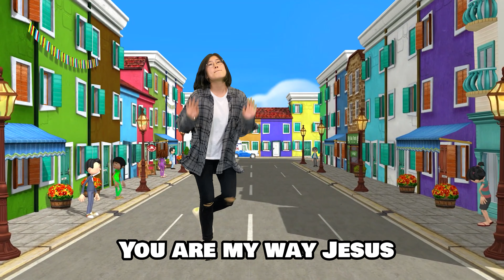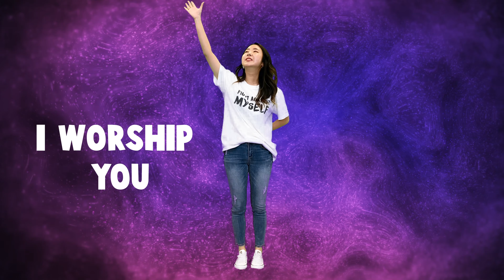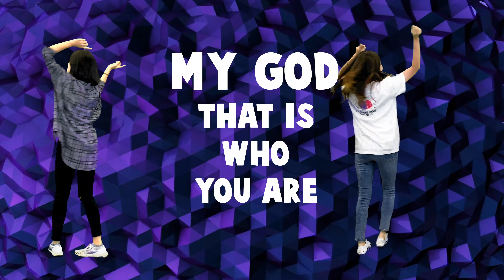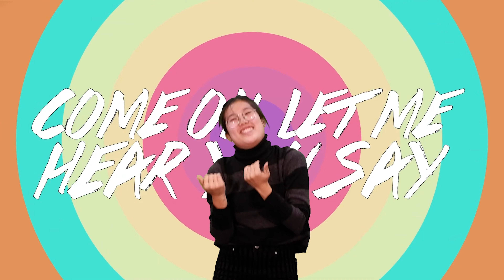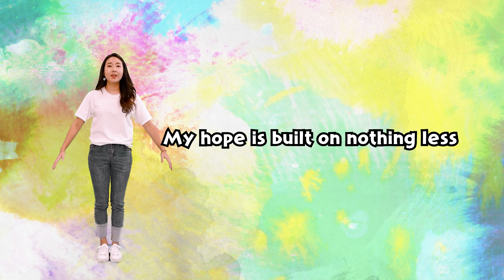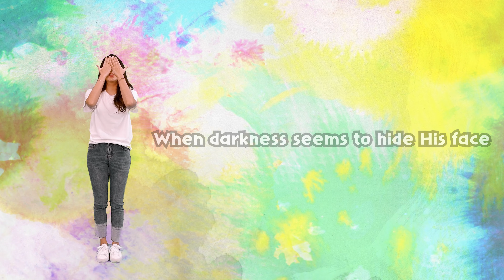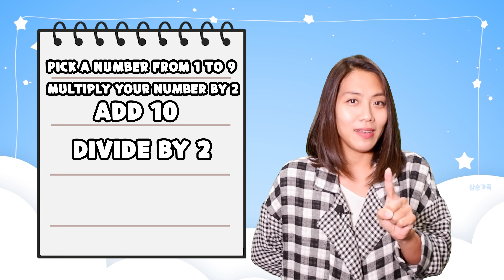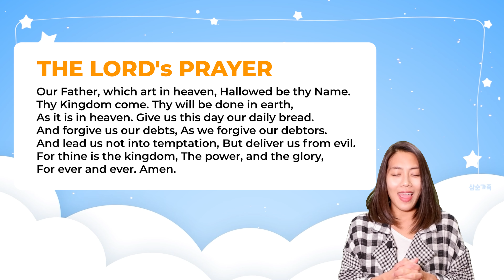[꿈땅주일예배] Paul Gave Hope (1 Thessalonians 4:13 - 5:11)_20211024_얼바인온누리교회